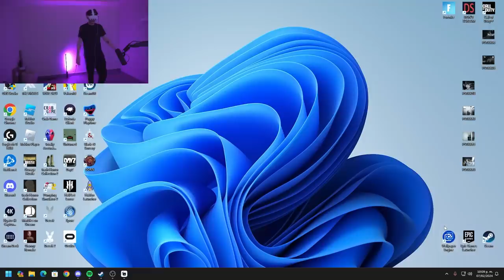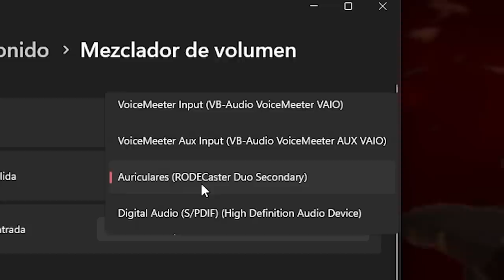A POR LA VICTORIA 🥊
Bueno gente, el día de hoy les traigo un nuevo vídeo en donde estaremos jugando a GORN un juego de gladiadores en VR bastante entretenido y que se que les va a divertir demasiado, así que si el vídeo te entretuvo te invito a dejar tu like y suscribirte para que no te pierdas de más juegos en VR.